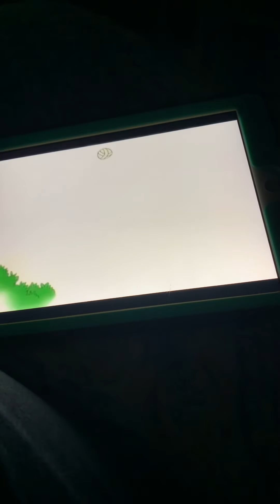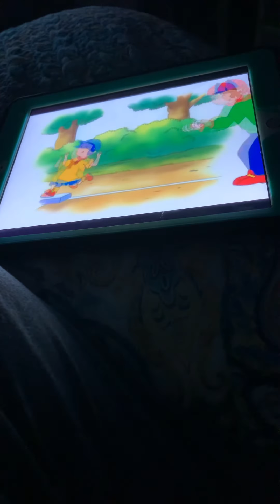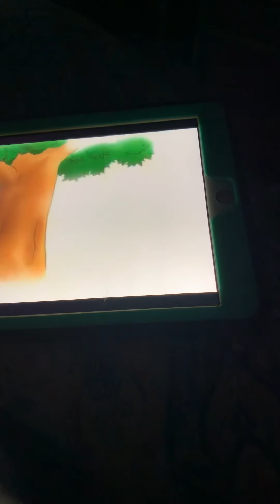Caillou plays Baseball ⚾️